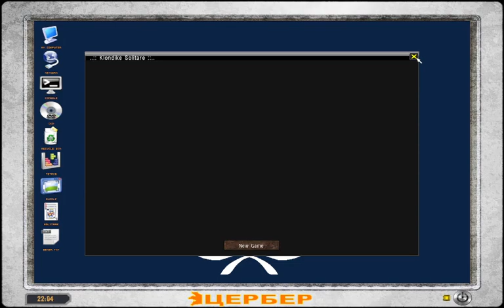Lost Alpha longplay (229). Sarcophagus win